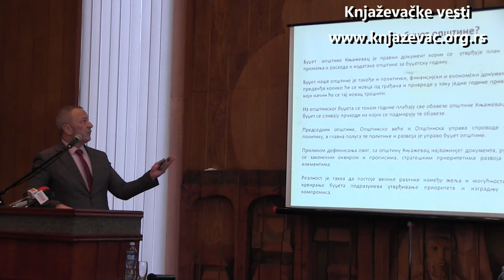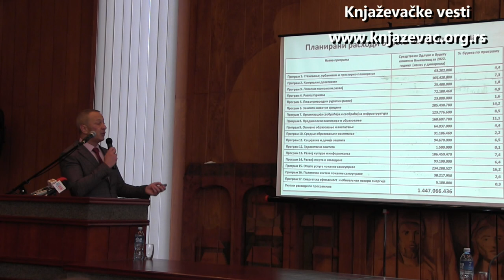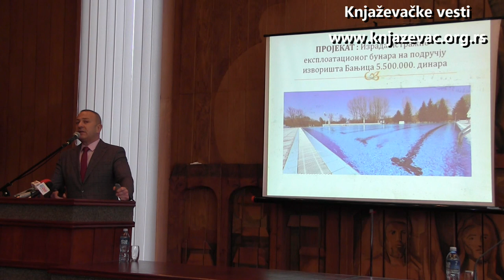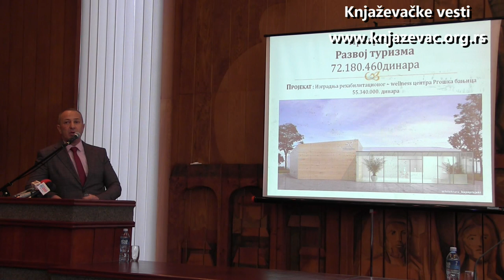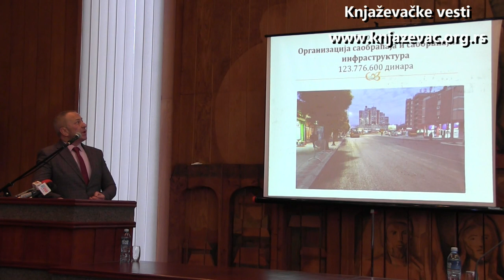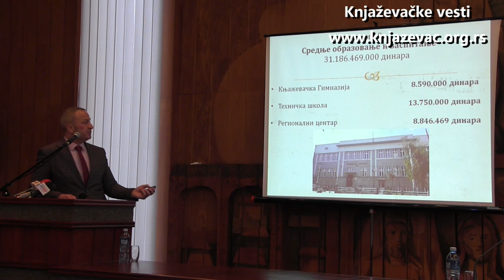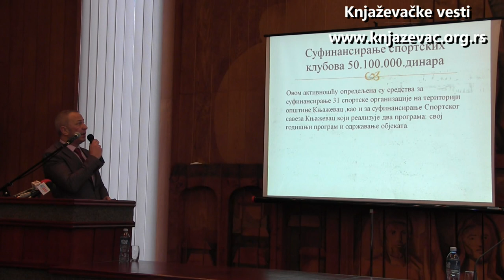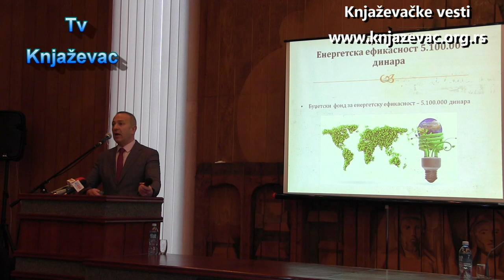U KNJAŽEVCU USVOJEN REKORDNI BUDŽET OD 1,447 MILIJARDI ZA 2022 GODINU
Odbornici Skupštine Opštine Knjaževac na današnjoj Sednici  usvojili su  budžet za 2022. godinu, u iznosu od rekordnih milijardu i 447 miliona dinara.

 “Budžet je programski, 35 odsto budžeta planirano je za kapitalne investicije, što je u korist svih građana. Između ostalog, novac se izdvaja za izgradnja akva parka i rehabilitacionog centra na Banjici”, rekao je obrazlažući predlog odbornicima predsednik Opštine Milan Đokić.

Za socijalnu i dečiju zaštitu izdvojeno je 6,5 odsto novca, a predviđeno je više projekata za podplaninska sela.

“U planu je Gondola Ćuštica – Jabučko Ravnište kako bi se taj deo planine učinio atraktivnijim. Izrada plana detaljne regulacije planirana je za narednu godinu” – rekao je Đokić  na današnjoj prezentaciji.

Višeo tome pogledajte u našem sminku današnjeg prenosa Skupštinskog zasedana kao i prezentacije celog Budžeta za 2022. godinu.